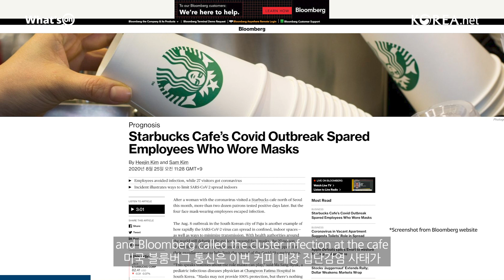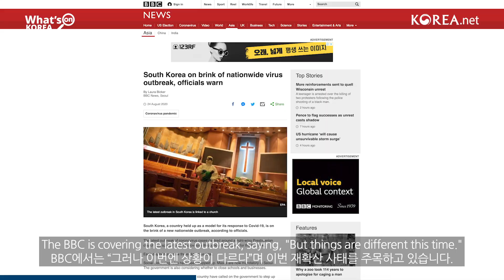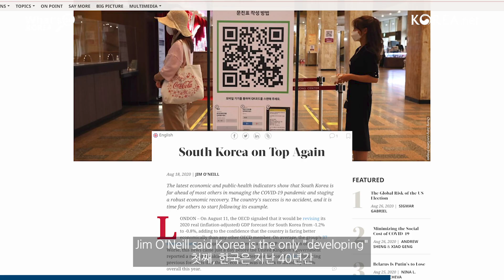What's On Korea Weekly Briefing: Foreign media stress mask wearing - 외신, 마스크 착용 강조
COVID19, Wearing Mask, 코로나19 마스크착용
✔️ Foreign media stress mask wearing amid COVID-19 resurgence in Korea
✔️최근 한국에서 코로나19가 다시 확산되고 있는 가운데, 외신은 마스크 착용의 중요성을 강조했습니다.

 COVID19, Test, Trace, 코로나19 검사 추적
✔️ BBC: conspiracy theory hinders testing & tracing in Korea
✔️BBC는 현재 ‘음모론’으로 인해 코로나19 검사와 추적에 어려움이 생기고 있는 점을 지적했습니다.

 Korea’s Economy, 한국경제
✔️ British think tank chair explains how Korea became global benchmark for pandemic response
✔️영국 왕립 국제문제연구소 채텀하우스의 짐 오닐 의장, 코로나19 세계적 유행 속 한국이 어떻게 다른 국가들의 귀감이 되었는지에 대해 ‘프로젝트 신디케이트’에 기고문을 실었습니다.

목차
00:00 왓츠온코리아에서 전해드립니다.
00:04 COVID19, Wearing Mask, 코로나19 마스크착용
01:06 COVID19, Test, Trace, 코로나19 검사 추적
02:08 Korea’s Economy, 한국경제